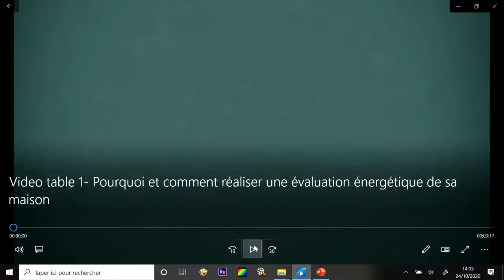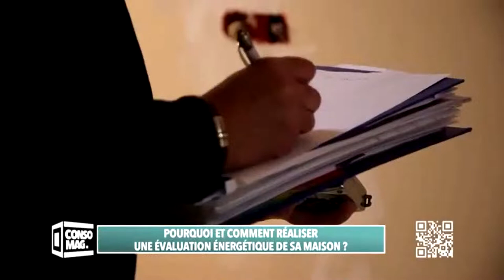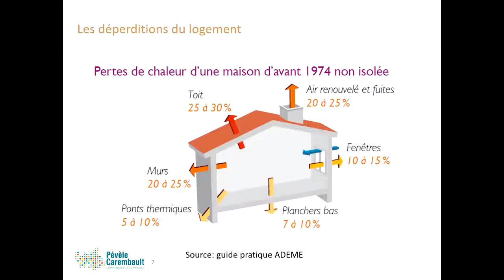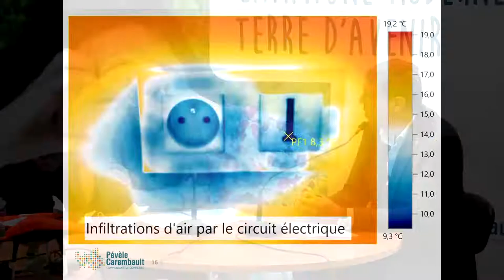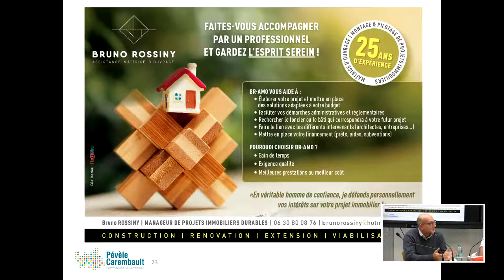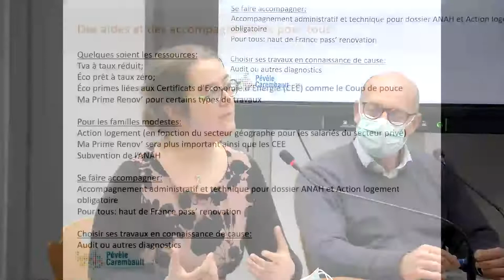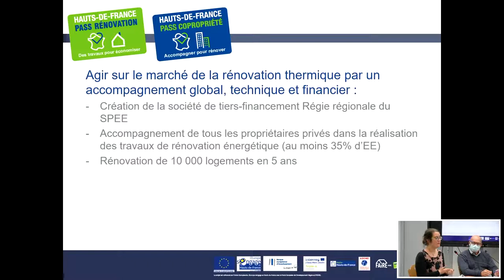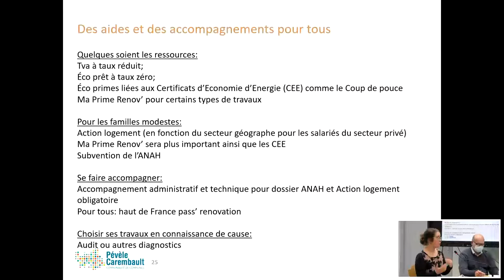Live "Comment réussir ma rénovation énergétique"